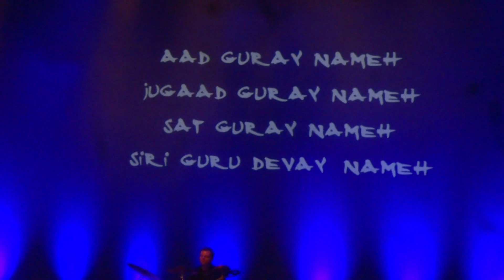Deva Premal, Manose en Miten in Almere.